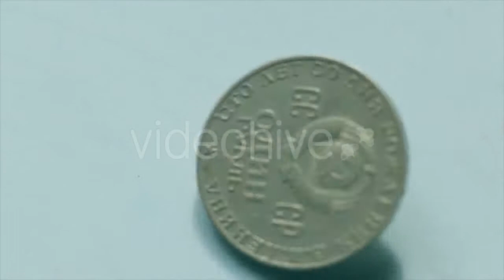Insert Audio Cassette Into The Tape Player - (technology) | Stock Footage Mega Pack +40 items